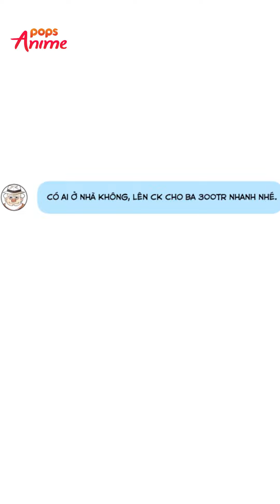Kiếp Văn Phòng Tập 88 - Trọn Bộ Movingtoon Việt Nam Hay Nhất